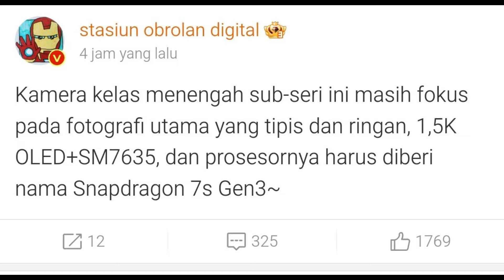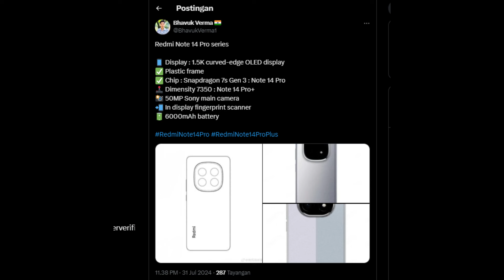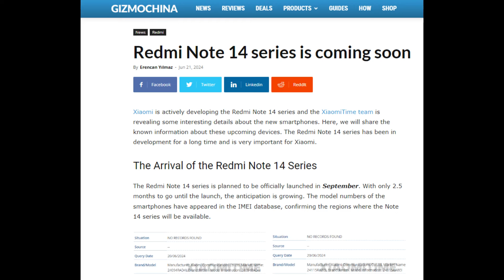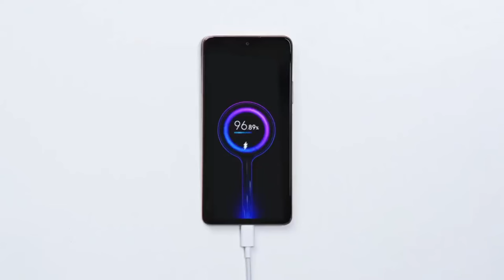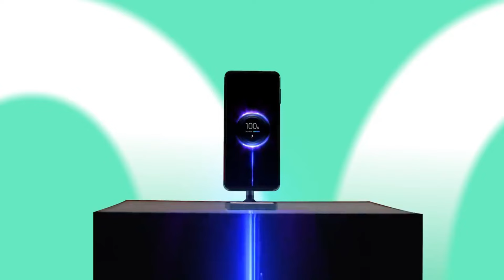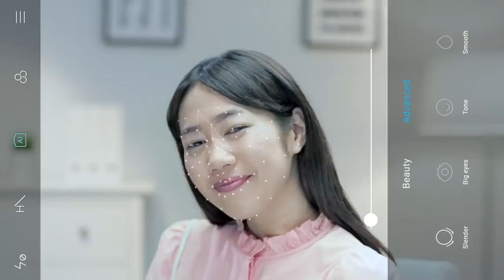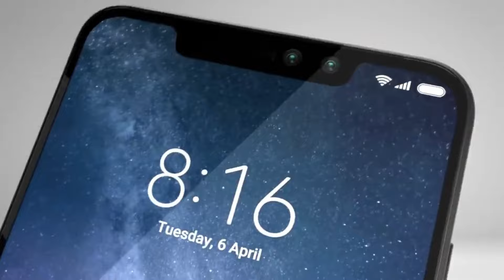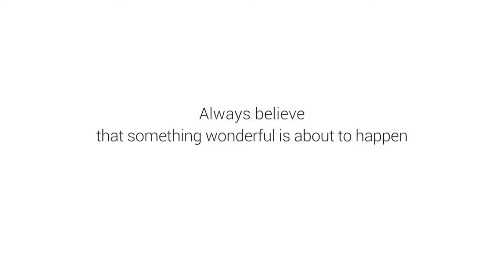Desain Baru REDMI NOTE 14 PRO+ 5G Lengkap dengan JADWAL RILIS...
snapdragon 7s gen 3 vs snapdragon 7+ gen 3,
snapdragon 7s gen 3 vs dimensity 8250,

redmi note 14 pro tanggal rilis
redmi note 14 pro gadgetin,
redmi note 14 pro harga resmi,
redmi note 14 pro harga dan spesifikasi,
review redmi note 14 pro,
redmi note 14 pro 300 watt,